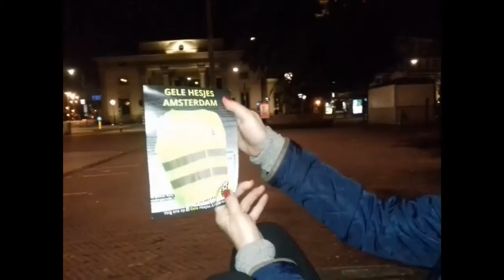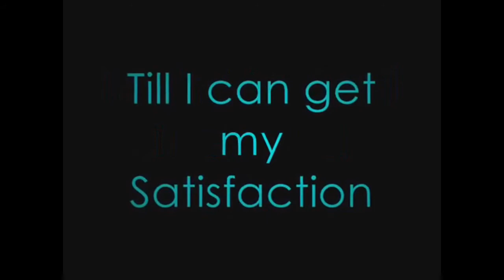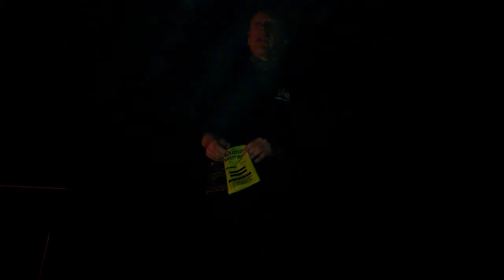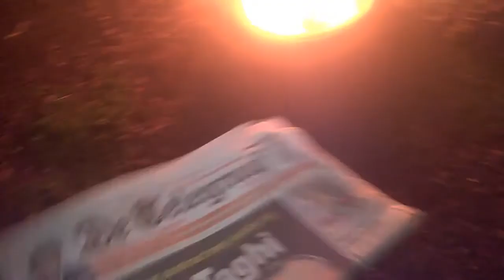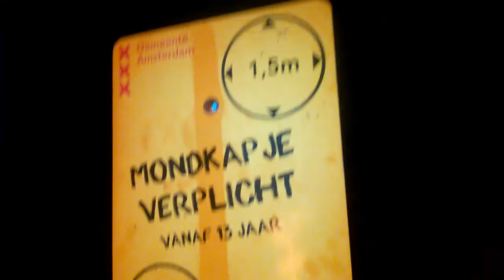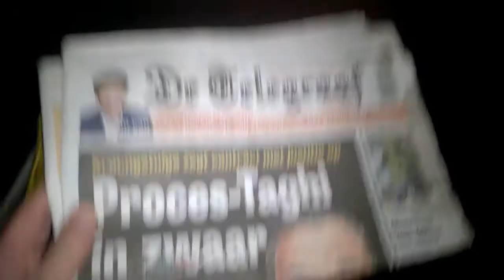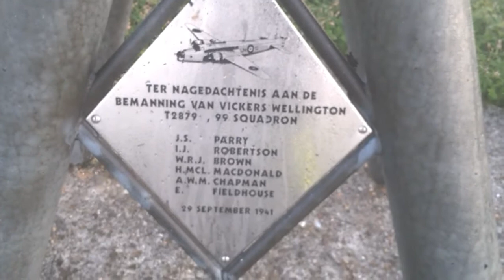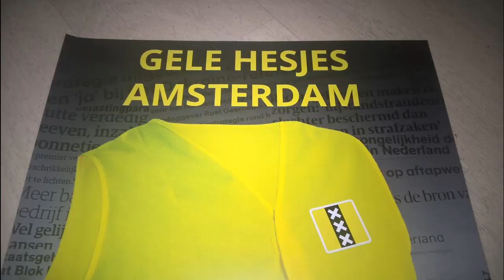Yellow Vests Week 95 Kick-Off Video, Songs:"Satisfaction" & "12 Sept!!!" (YV Partisans, A'Dam Area)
Septembre 12, the day of the next big acte in Paris, is coming closer and closer... Ofcourse, we hope the police finnaly does it's job and arrest the entire elite, still, we know, some things just take time. If they don't do it, we will organize doing it ourselves.
Little imagination is needed for figuring out who's on the top of our list. The punishment in the video is symbolic, this is not our way as far as it regards the Yellow Vest Partisans, yet, the person pointed at will get life at jail. And, he wont be the only one. If we let the elite get away with all the violence which happened versus the yellow vests and many other people in the EU, then the message sent out to all elites still left outside France wont be strong enough.
The first part of the video is what most people once in a while do. In the forrest. At home. In a hotel. It's showing one of the things we love the most, we are not in uprise for fun, we are in uprise because there is to much stress for the people, the costs of lifing in and around France are way to high, the economy is an anti-Robin Hood economy – the poor don't tax the rich in order to end poverty, nope, through profit on high costs of lifing and through putting tax-money in the pockets of the superrich..
We are not in uprise for fun, yet, we will make it fun.
The second part of the video is about what Yellow Vests do on saturday. We put pressure on the elite. Each and every saturday. At our own demonstrations, or if we are building up momentum for the next one, or when we decide a virus in town is to dangerous or when we decide its way to hot, if we build up momentum then we can be seen on other demonstrations.
The third part is about our "warm" relations with the western MSM. They ignore us if possible and color us in stead of the creeop elite bad if needed... BTW... RT loves us in the West of Europe, yet, in Moscow we got kicked of the streets before we even took then. Thanks, Russia?
Yes and no. In France, the low countries and the Benelux, there is a truce. The poor situation in Russia and the US, the very bad situation in China, the wide spread poverty in more or less the entire world but the north-west and North of Europe, parts of  East-Asia and Canada, Australia and New Sealand, plus some protectorates of the western allies in the middle east and for example also Singapore, all of this will be on the agenda later.
The first objective is to make the 5th republic, the 3 states in the Benelux and Germany fall. We want new and by the people aproved constitutions – and if it ups to the Yellow Vests Partisans, then suporting using civil rights and mild civil disobidience all over the world for healing humanity will be in the constitutions.
At home we use reactive or pro-active and reactive selfdefense if needed only, and we keep is civilised whenever possible. Outside ou own countries, we wont support  pro-active and reactive selfdefense – yet – one seat in the security council will leave the western axes of evil, there wont be French support for illegal wars like in 1999 and 2003 again, also, if it up to the Yellow Vests Partisans, we wont rest untill the entire world is healed.
France, Benelux and Germany first.
Rest of the world later.
Yellow Vests.
Expact us.
Everywhere.
That's all, on to the next video.
The material in the video can be used for pro yellow vests activisism, it's not intended to be used in other ways.
28/08/2020, Week 94, Kick-Off YV Week 94: "Yellow Vest Partisan dumps slavemasks behind 'vence' at A"Dam Mair Residence", Amsterdam
21/08/2020, Acte 93, Amsterdam, “Dutch Uprise against elite pedo & abuse priviliges in the second dutch state” (Yellow Vests Prtsns)